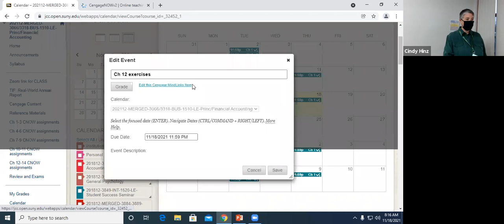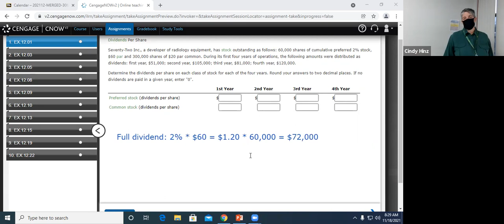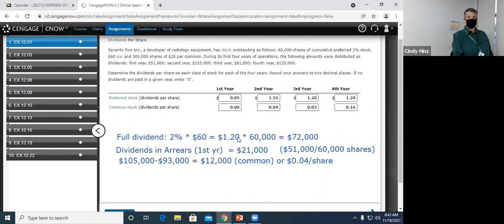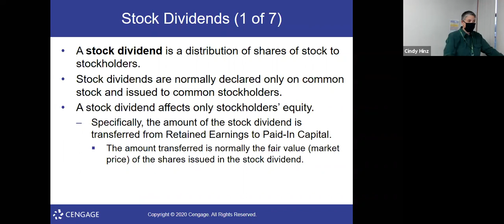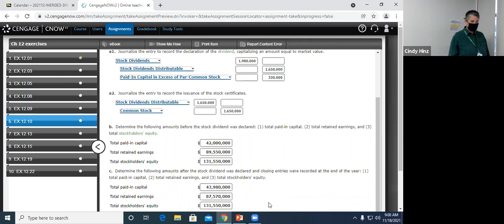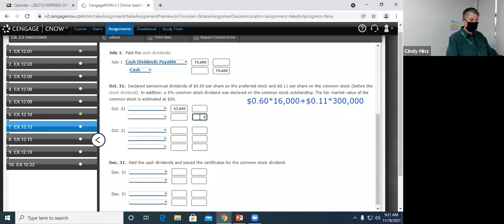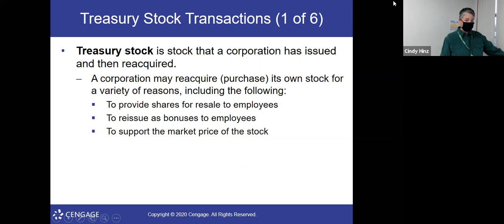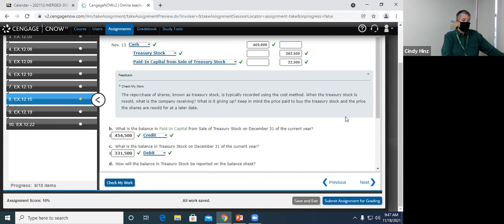BUS 1510 - Ch 12 (continued) fall 2021